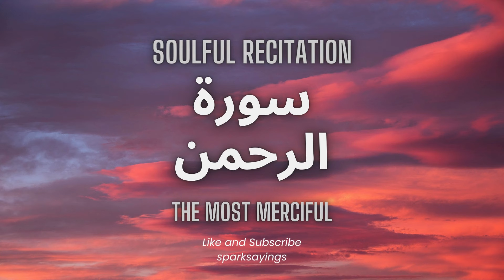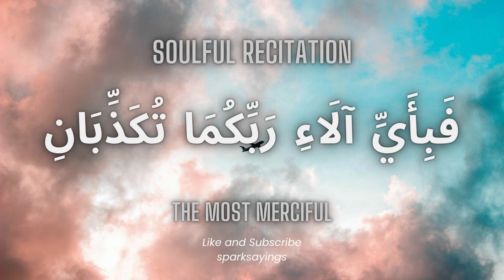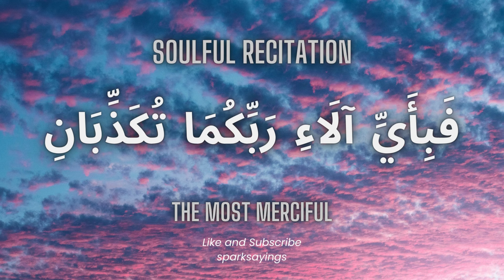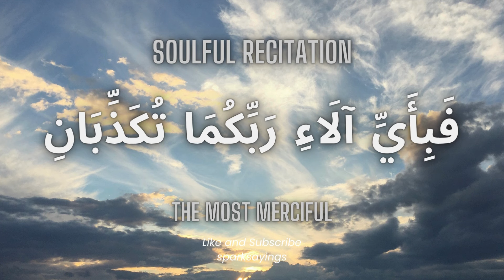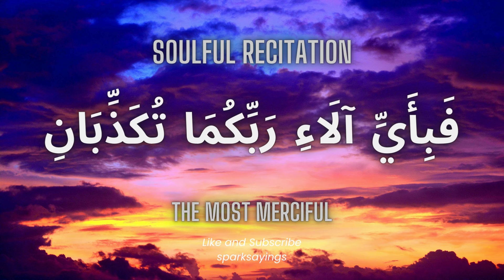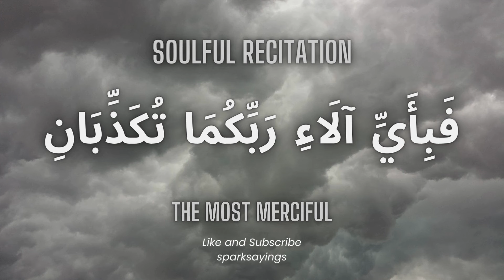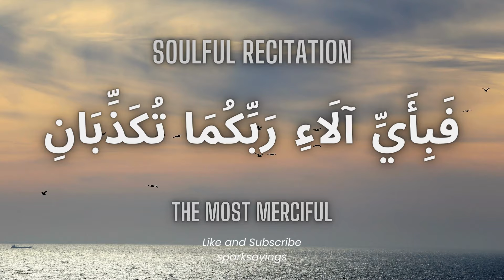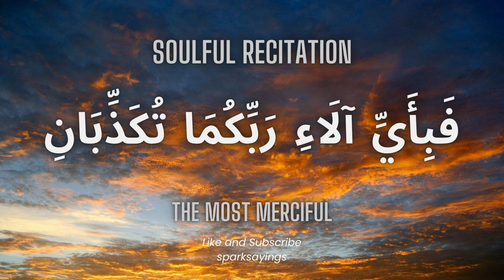Surah Rahman Most Beautiful Voice | Quran for Relaxing Mind | Surah Ar-Rahman Tilawat | Episode 138